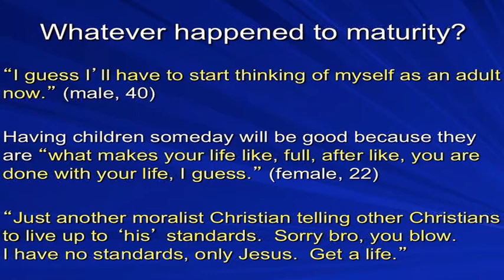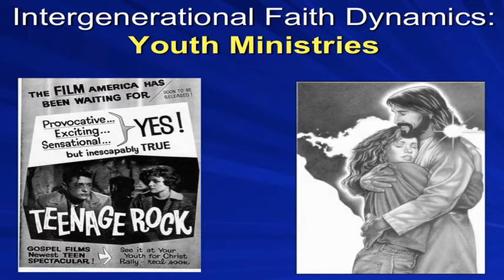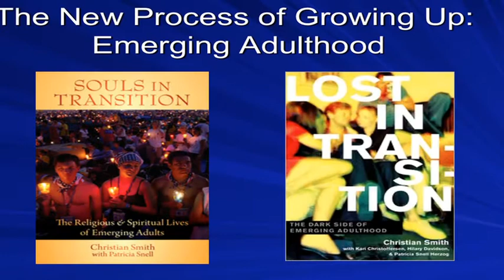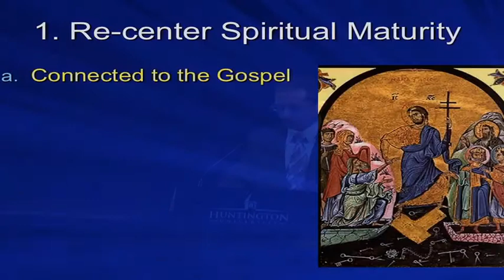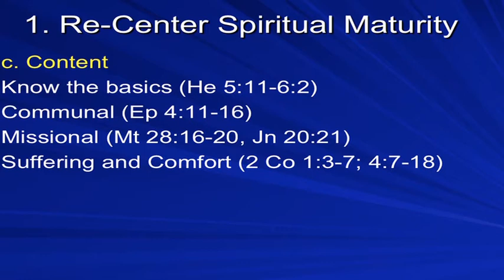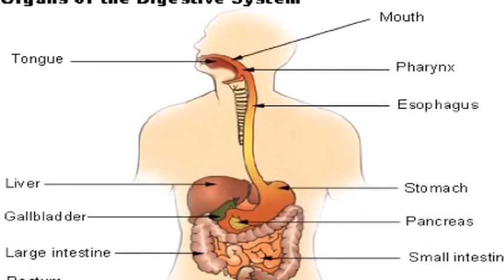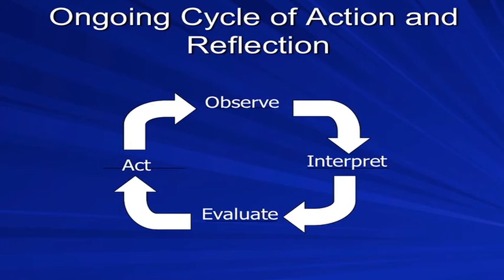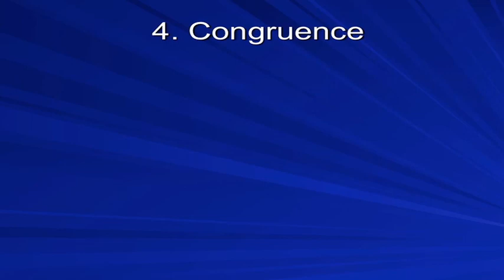Dr. Tom Bergler Lecture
After the recent success of his book, "The Juvenilization of American Christianity," Dr. Tom Bergler lectured on the spiritual maturity of Christians during at special talk at Huntington University. The lecture took place on April 9 in the Zurcher Auditorium of the Merillat Centre for the Arts.